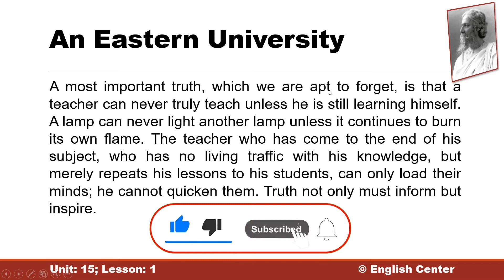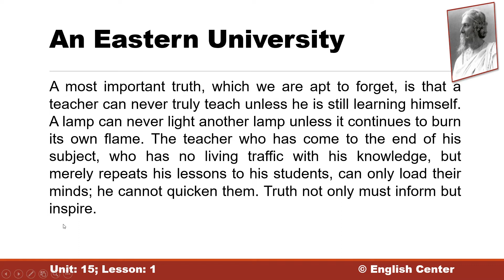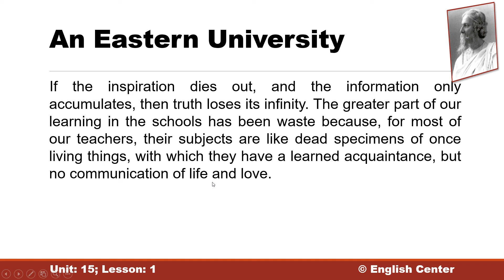An Eastern University ।। Part 8 ।। HSC ।। Reading, Meaning and Interpretation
This video is about reading with meaning and interpretation of the famous article An Eastern University by Rabindranath Tagore taken from HSC 1st paper unit: 15, lesson: 1.

 COURSE DETAILS:
• Course Fee: BDT 2,999/- (prepaid through bKash/Nagad; Non-refundable)
• Schedule: 9.00 pm – 10.00 (Sunday, Tuesday, Thursday)
• Duration: 3 Months
• Classes will be held through ZOOM from 1 March 2022 (Tuesday)
• Deadline for Registration: 28 February 2022
• Course Materials: Free (pdf)

• Tense
• Voice Change

 Course Fee: BDT 2,999/- (prepaid through bkash)
 Schedule: 5.00 pm (Saturday, Monday, Wednesday)

• Tense
• Voice Change

 Schedule: 5.00 pm (Sunday, Tuesday, Thursday)